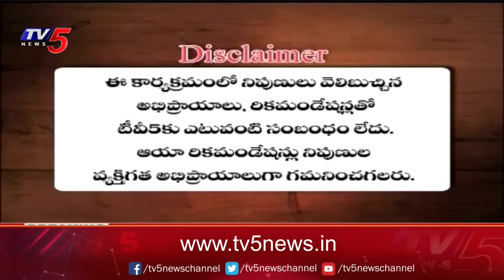Business Breakfast | Stock/Share Market News | 13-12-2023 | TV5 News Live